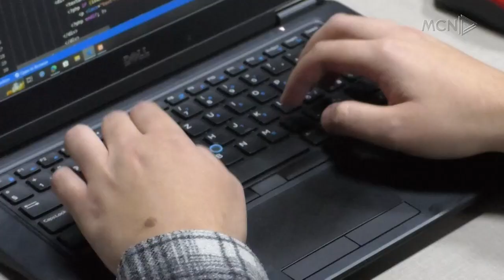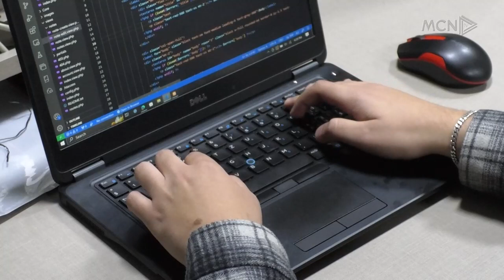Të punosh si programues/ Malaj: Kërkesë e lartë, Hasa: Taksimi, ndikim negativ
Degët e Teknologjisë së Informacionit dhe komunikimit janë nga më të preferuarat tashmë edhe për tregun e sigurt të punës. Por nga ana tjetër pengesë për këtë kategori bëhet ligji për profesionet e lira nëpërmjet taksimit më të lartë. Sipas Admir Malaj administrator i një kompanie programim në Tiranë zhvillimet në teknologji kanë ndikuar drejtpërdrejtë tek rritja e lartë e kërkesës për punësim në sektorin e IT-së.